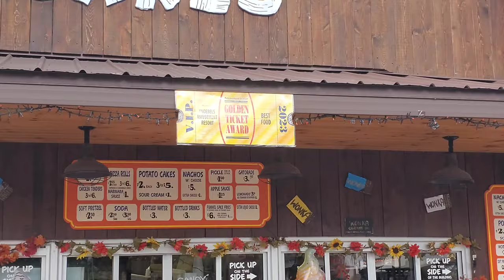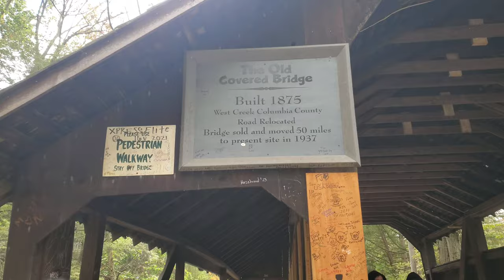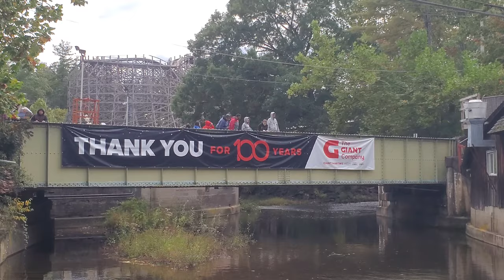Visit to Knoebels Amusement Resort (10/08/2023)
I paid a short visit to @KnoebelsAmusementResort  during the Sunday of the first October Hallo-Fun weekend. Things were kinda crowded despite the temperature being in the mid-50s, and I only did three rides on Twister and two on the Skyway. But I also got a fair amount of footage walking around the park which you can see here, shot with my phone and my GoPro.